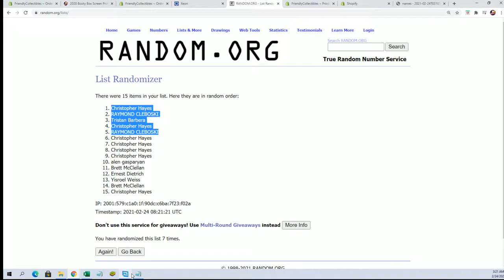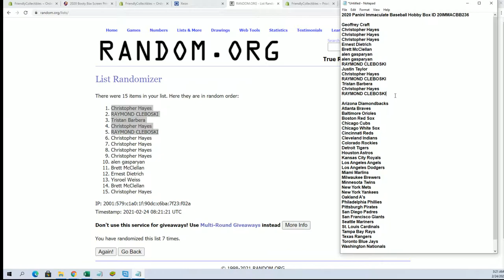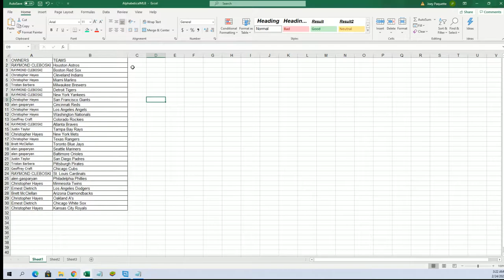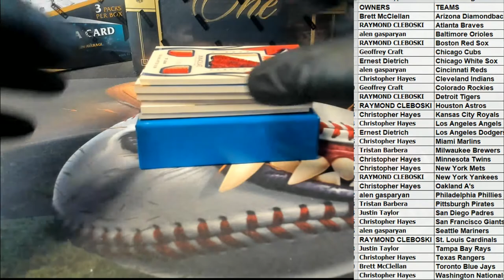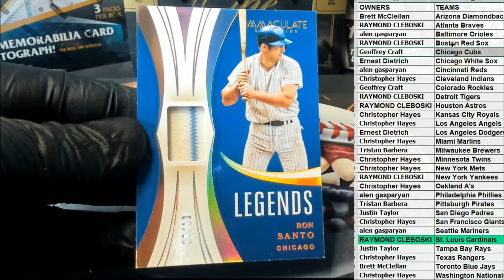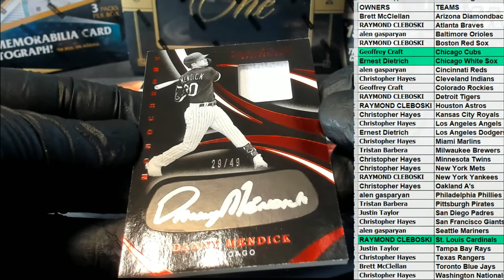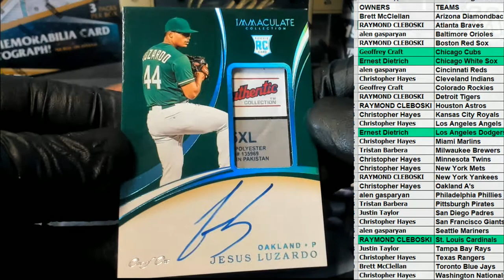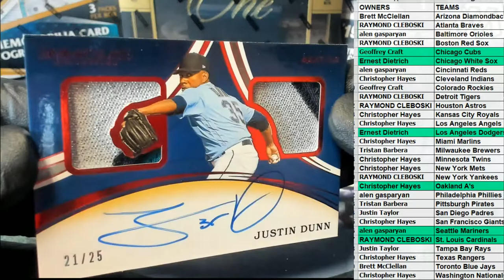2020 Panini Immaculate Baseball Hobby Box ID 20IMMACBB236